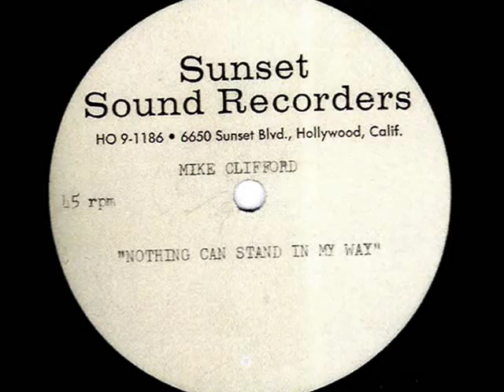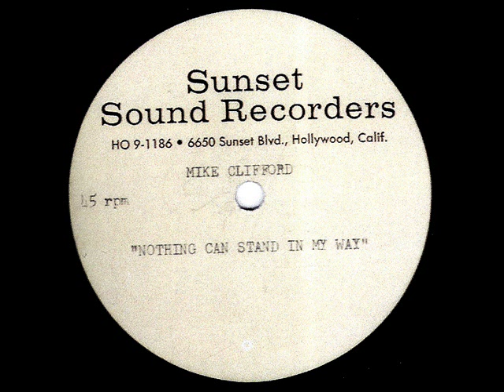Mike Clifford (Jack Nitzsche) - NOTHING CAN STAND IN MY WAY (Sunset Sound) (1965)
NO COPYRIGHT INFRINGEMENT INTENDED - (Unreleased 1965 recording)  This lavishly arranged track was originally intended to be used in the opening credits for the schlocky teen 'B' movie, 'Village of the Giants' but was withdrawn in the final editing and never made it past the acetate disc stage.  Teen heart throb Mike Clifford, delivers one of his best vocal performances in this Spectoresque, 'Wall of Sound' epic arranged by the legendary, Jack Nitzsche.  This tune along with 'Marianne' were written for Mike Clifford by Nitzsche and Russ Titelman.  'Marianne' was performed by Mike Clifford in the film but in a shamefully brief, no more than thirty second scene.
(I have also uploaded the entire version of 'Marianne'.)

The birth of 'Marianne' and 'Nothing Can Stand In My Way'.
During 1964 & 1965 Mike was very busy touring with The 'Dick Clark Caravan Of Stars'. It was in 1965 when his manager, Helen Noga began promoting him for acting roles that the film 'Village of The Giants' came about. Mike knew some of the people who were involved with the production of that film, and he was told that although the picture had already been cast, they would love to feature him in a guest star singing role. Some weeks later he learned that he would be singing two songs written for him for the film by Jack Nitzsche and Russ Titelman and that Nitzche would be overseeing the recording session. Then in March 1965, Mike went to the Noga home at 806 N. Elm Dr. in Beverly Hills to rehearse the songs on the piano with Russ Titelman which were entitled, 'MARIANNE' and 'NOTHING CAN STAND IN MY WAY'. They taped the rehearsal so that Mike could listen to it for a few days to familiarize himself with the tunes before the actual session. After the backing tracks for the two songs were finished Mike met Jack Nitzsche at Sunset Sound Recorders in Hollywood for the session which was scheduled for 8:00 p.m. Mike recalled how stunned he was after hearing the backing tracks for the two songs and that the music and arrangements were beyond his expectations. He remembered that he went through 'MARIANNE' easily and had that finished in about an hour. It was 'NOTHING CAN STAND IN MY WAY' that was a challenge for him. Hitting the 'G' at the end of the phrase, "Girl, now I've got you you and nothing can stand in my way" was at the top of his vocal register. After each consecutive take, Jack would say, 'That's great Mike. Really. We've almost got it." Then another take and then another. Eventually they had food brought in and Jack had Mike drink a few beers to loosen up. He would tell him, "When you get to that part, just do it. Go for it. Don't worry about hitting the right note. Just sing it." It wasn't until almost 4:00a.m. that they were both satisfied with the recording. An acetate was made and given to Mike so that he could learn the tunes precisely for lip-synching them in the film.

A short time later, Mike went to Columbia Ranch Studio in Burbank for his part in the filming of 'Village Of The Giants'. When the final edit of the film was complete, 'NOTHING CAN STAND IN MY WAY' which was supposed to be in the opening credits, ended up on the cutting room floor while less than a minute of 'MARIANNE' would be included in the film.

These two recordings with Jack Nitzsche led to the two record deal with Cameo-Parkway Records. In 1965, Mike recorded Barry Mann & Cynthia Weil's 'BEFORE I LOVED HER' and 'SHIRL GIRL' written by Rudy Clark and Bobby Darin. Jack Nitzsche produced and arranged these tracks. 'BEFORE I LOVED HER' had been previously recorded by Johnny Maestro in 1962 and spoke of the joys of love. The version by Mike had the lyrics re-written to reflect the pain of love. 'SHIRL GIRL' had been recorded by Wayne Newton on Capitol in 1963.

The second Cameo Records disc by Mike Clifford was recorded in late 1965 and issued in early 1966. The songs were 'OUT IN THE COUNTRY' written by Perry Botkin Jr. & Johnny Cole and 'COUNTIN' written by Harry Nilsson. The session was arranged by Perry Botkin Jr., and recorded at Gold Star Studio in Hollywood.

Mike looks back fondly working with Jack Nitzsche on these recordings and is very proud of them and credits those records as the point in time when he began his transition from teen idol material to other styles of music.

A wealth of gratitude goes to MIKE CLIFFORD for allowing me to use a label scan and digital copy of his own acetate recording of 'Marianne'.
Anthony Reichardt